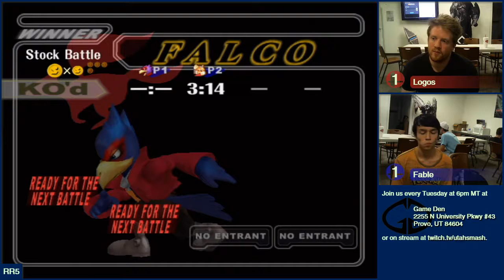[2016-07-19] Smash Den Weekly - SSBM - RR5 - Logos (Falco) vs Fable (Fox)